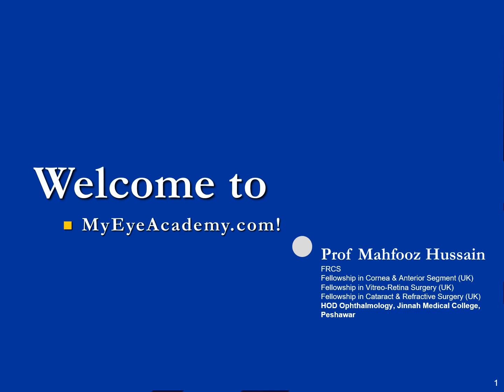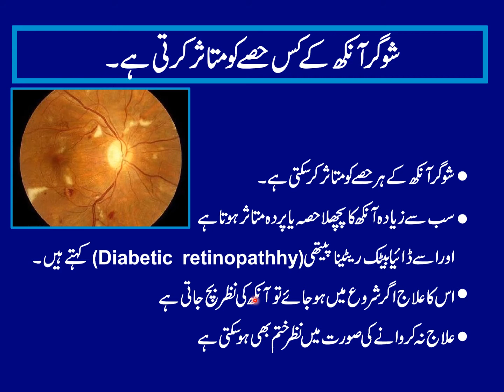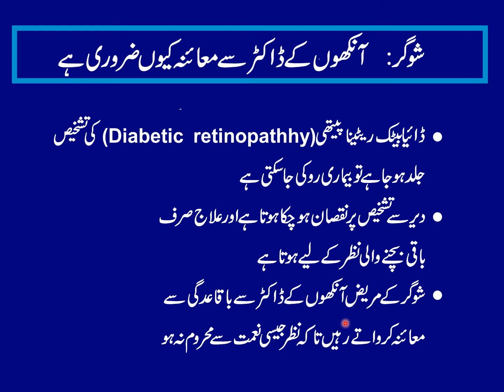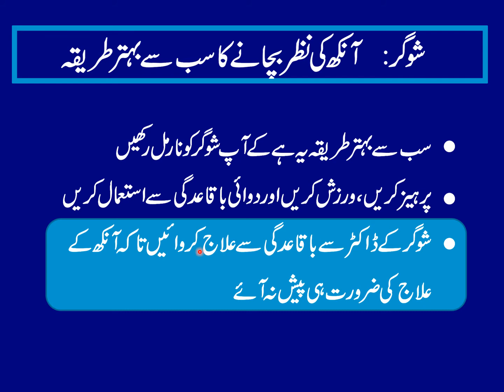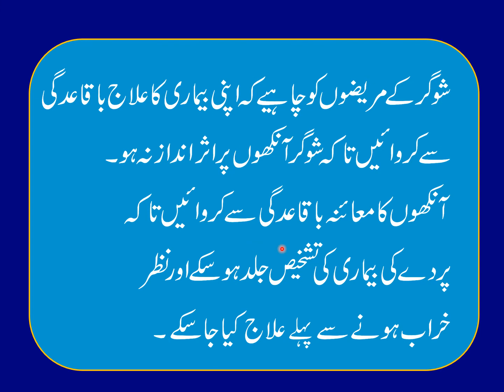VIP 2 1 diabetes & eye (Urdu/Hindi)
what is diabetic retinopathy, how to prevent diabetic retinopathy and how to treat diabetic retinopathy by Prof Mahfooz Hussain